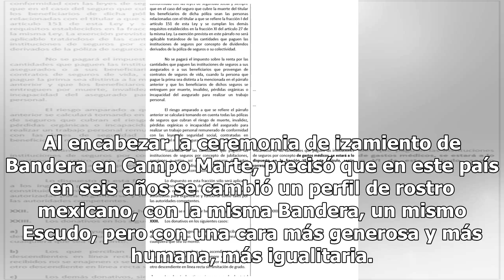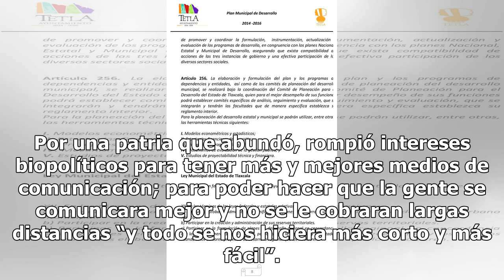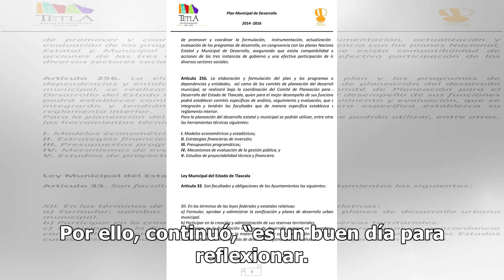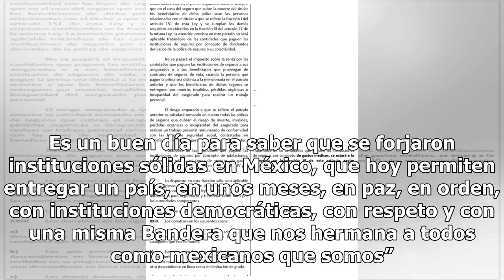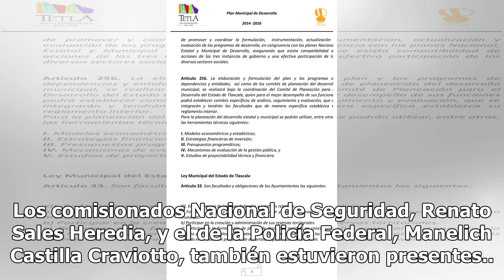Solidez de instituciones permitirá entregar un país en paz: Segob - El Diario de Yucatán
MÉXICO (Notimex).- El titular de la Secretaría de Gobernación (Segob), Alfonso Navarrete Prida, resaltó la solidez de las instituciones democráticas que, dijo, hoy permiten entregar un país, en unos meses, en paz y en orden, con respeto y con una misma Bandera que hermana a todos como mexicanos. Al ...